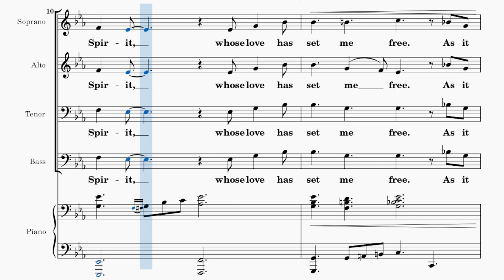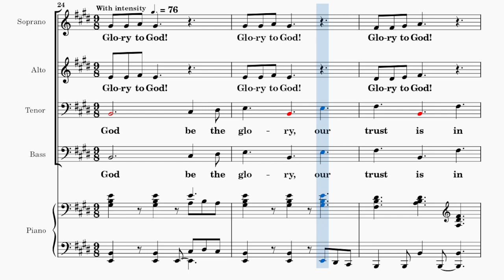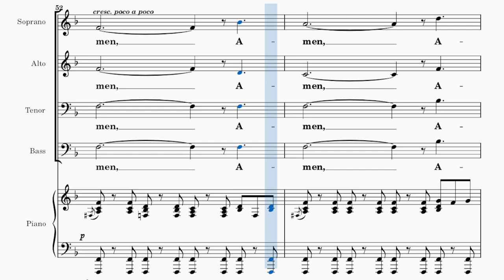Glory to God (Whose Goodness Shines on Me) / SOPRANO / Choral Guide / Arranged by - Joel Raney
Words and Music by Paul M. Vasile
C6439 SATB